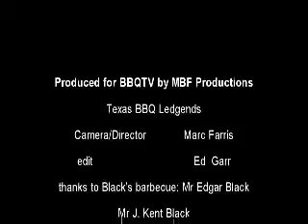Black's barbecue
History of Black's Barbecue in Lockhart, TX